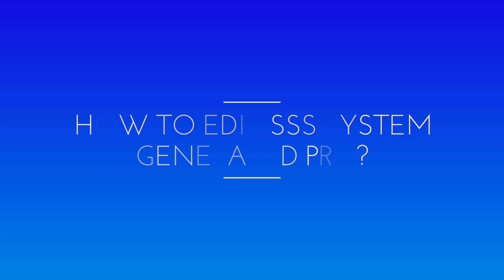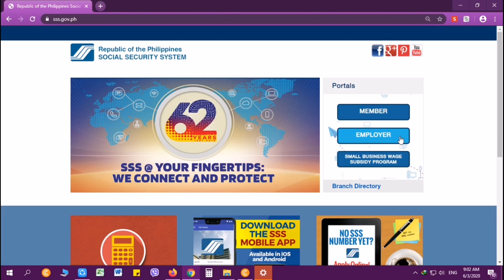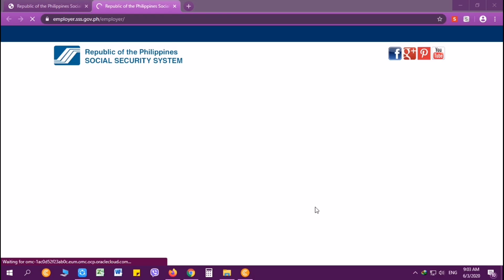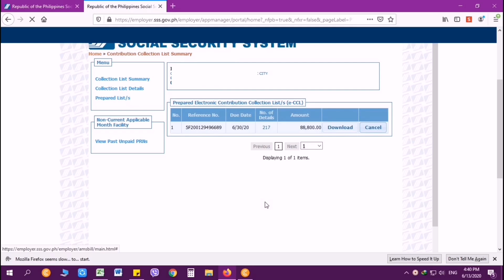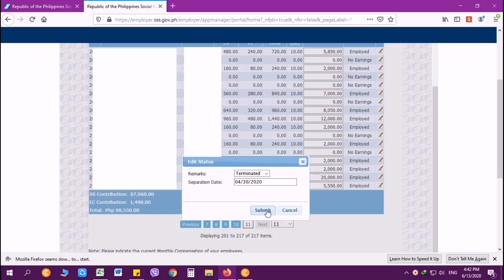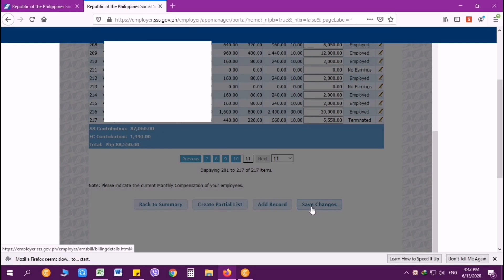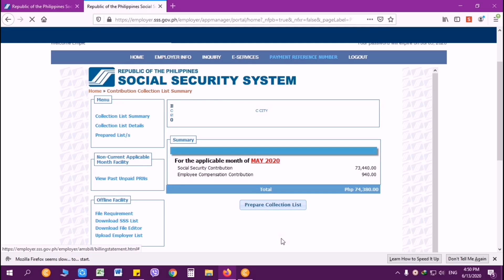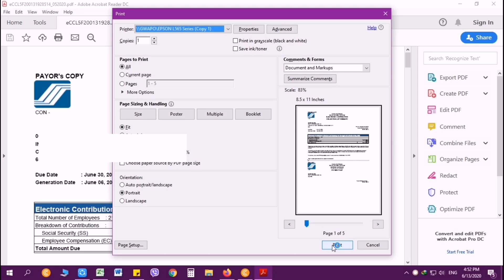How to Edit SSS PRN Contribution List / SSS PRN Employee List Online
Learn how to cancel system generated PRN and how to edit sss contribution list/sss employee list.

How to Generate PRN for employers